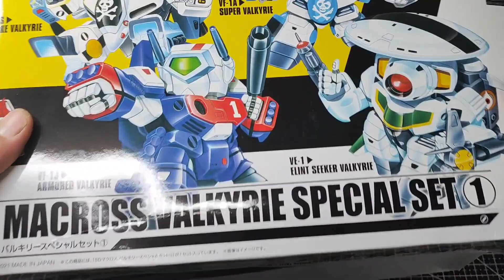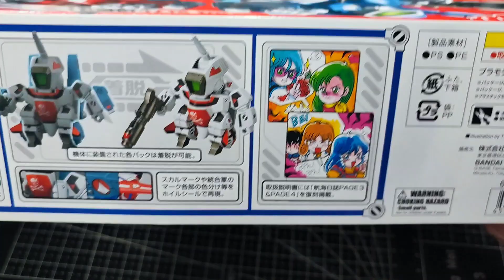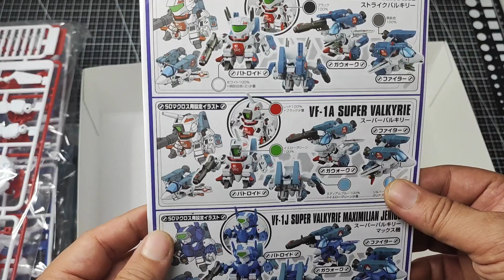หามา30ปี วันนี้ก็ได้เจอกันจนได้ Review SD Macross Valkyrie Special set 1 & 2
หามา30 ปี วันนี้ก็ได้เจอกันจนได้ Review SD Macross Valkyrie Special set 1 & 2

สามารถติดตามและพูดคุยได้ที่

ถ้าชอบกด Share กันนะครับ